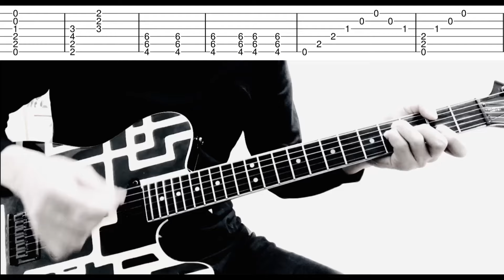【TAB譜】わがままジュリエット BOØWY ギターカバー 布袋寅泰 タブ譜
LAST GIGS風
ご参考くださいませ。

曲がゆっくりでも
ギターのカッティングリズムと
フレーズは細かい。。

その他の曲はこちら